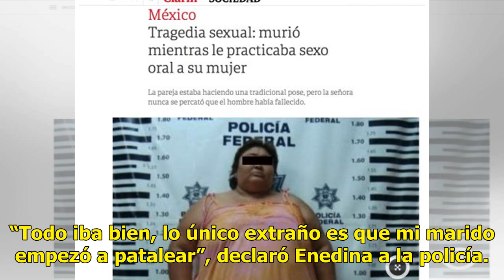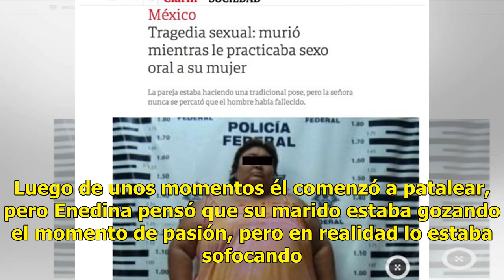Mujer asfixia a su marido mientras hacían el '69'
by Agencias7 noviembre, 20180271 Share1 Una mujer fue detenida luego de que su esposo muriera asfixiado mientras sostenían relaciones sexuales. El trágico e insólito hecho ocurrió en la localidad de Tuxpán, cuando Enedina y su marido sostenían una noche de pasión consumiendo alcohol y drogas. “Todo ...